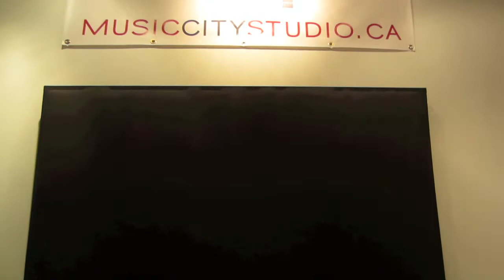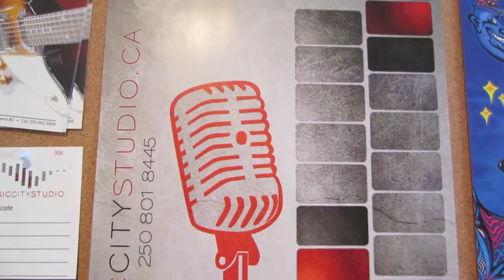Video Diary: In The Studio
Some footage from the first couple of days in the studio! My unsigned EP "Songs They Sang" will be out this spring/summer 2013!